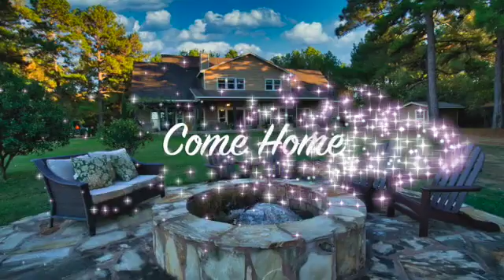Pam Westlake Realty Group - Gay Lake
This video is about Pam Westlake Realty Group - Gay Lake Rd 18.5 acre property with a 3989 square foot home.  Nestled among the trees is this gorgeous 4 bedroom 3.5 bath home.  Check it out.  More videos to come.